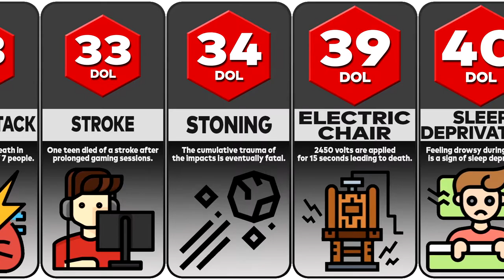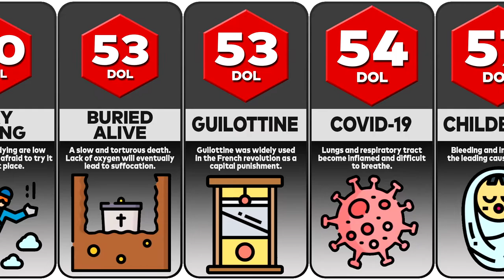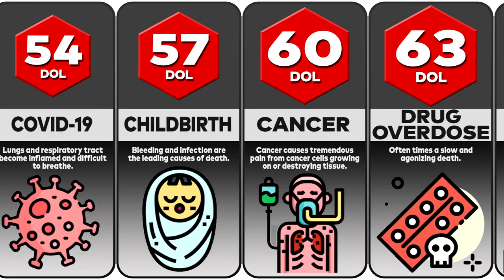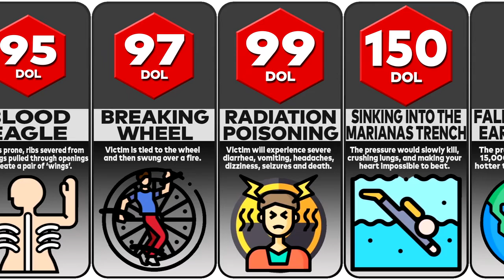Most Painful Ways to Die Probability Comparison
Here are some of the most PAINFUL WAYS TO DIE.

This list is calculated by DOL, a measurement of pain. Dolorimeter is a device used to measure pain tolerance and pain threshold. The unit ‘dol’ came from the Latin word dolor.  A human can endure up to 45 DOL of pain and above it can be deadly.